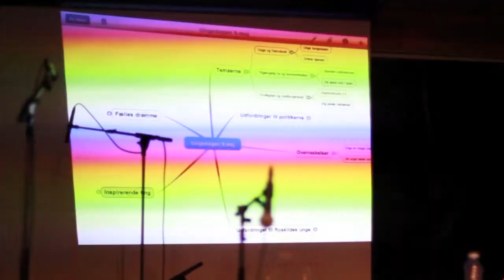Ungedagen 9. maj 2011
Ideerne fyldte lokalet, da mere end 70 af Roskildes unge den 9. maj deltog i Ungedag 2011. Det var ikke blot de udloddede festivalbilletter og den afsluttende koncert med pladeaktuelle The Howls, der fik de unge til at bruge deres fritid på at diskutere, hvad der kan gøre Roskilde til en endnu mere attraktiv ungeby. Det var i lige så høj grad muligheden for at diskutere de mange ideer i politikernes og forvaltningschefernes påhør. Ungedagen var nemlig de unges lejlighed til at tale, mens Roskilde Kommunes politikere og forvaltning lyttede.